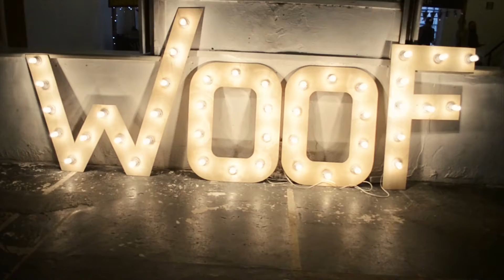фестиваль Woof (кошки)